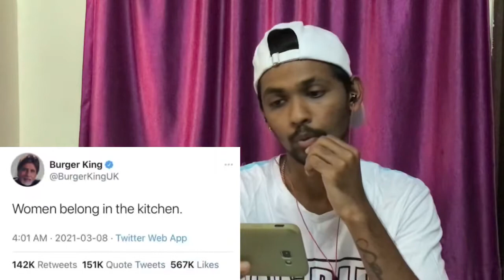Try not to laugh challenge | meme mandir edition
Hey peepz welcome back to idiotic duniya  i hope you all guys like the video if yes then make sure to hit the like button do share it and also comment and tell me what should i improve and buckle up for upcoming videos🤟❤️

Add me on Snapchat! Username: bunny7434

INSTAGRAM LINKS do follow us for new updates-

Bunny-

Idiotic Duniya-